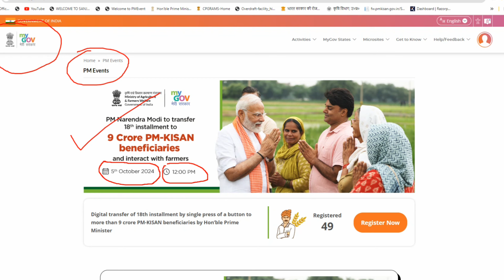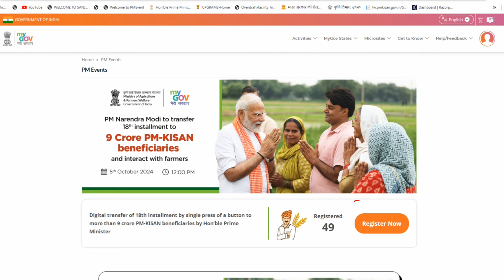pm kisan 18th installment date 2024 | pm kisan 18 kist kab aayegi | kisan samman nidhi yojana 2024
pm kisan

pm kisan 18 kist release date

Kisan yojana 18 kist 2024

pm kisan 18 kist 2024